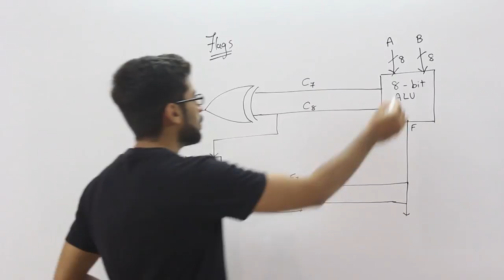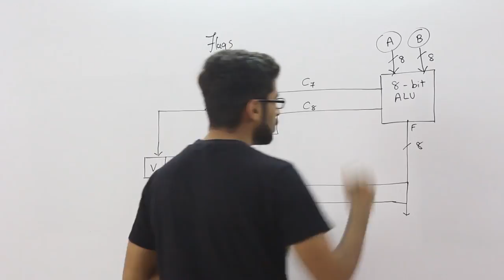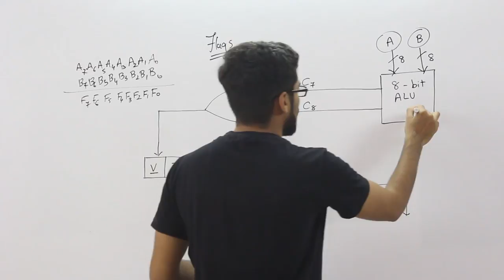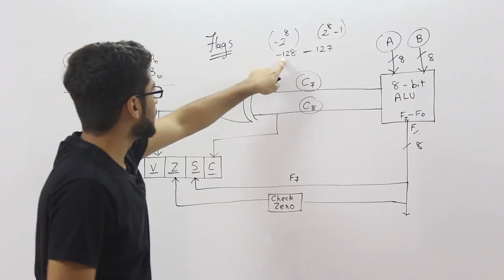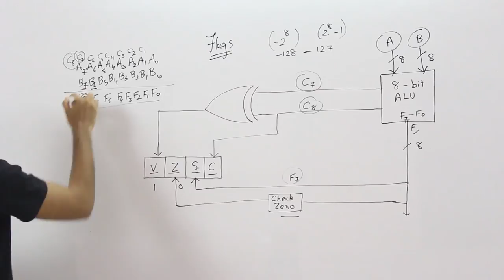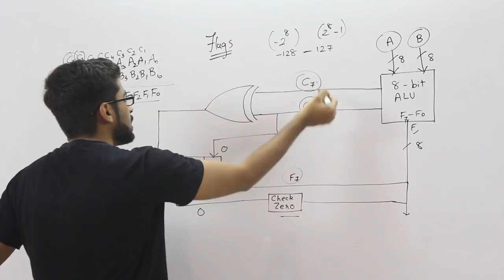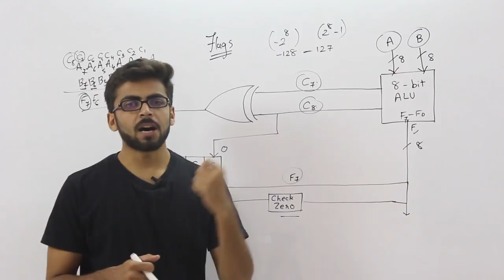flags in Computer Organization and Architecture | What is flag ? | GATE Lectures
What are Flags ?? | Computer Organization and Architecture | GATE Lectures

About Course
Hello Friends Welcome to Well Academy in from this Course i have started Computer Organization and Architecture for GATE and the subject Computer organization and Architecture in hindi is taught, So watch this computer organization and architecture tutorial till last video all the lectures of computer organization and architecture are FREE

About Video
In this video i am going to talk about Flags in Computer organization and architecture, what are flags and what is the use of it in Computer organization and also types of flags which defines processor state is discussed.